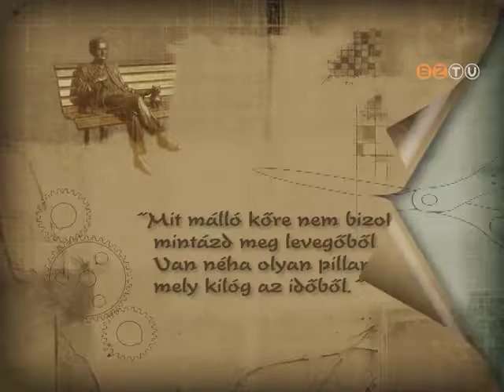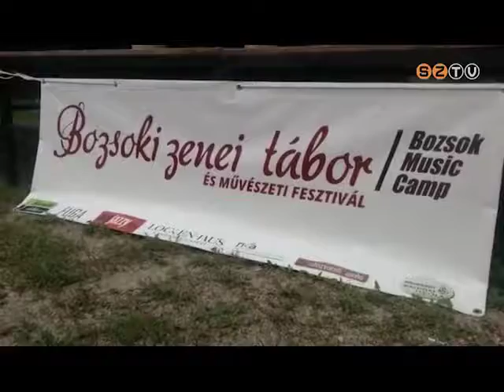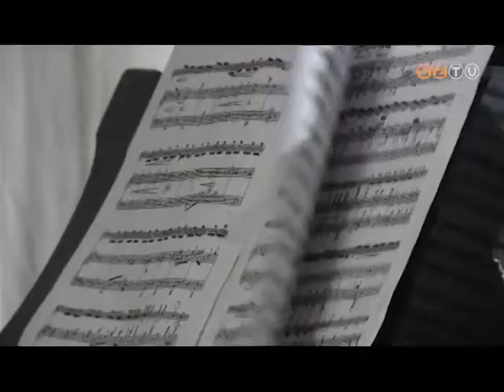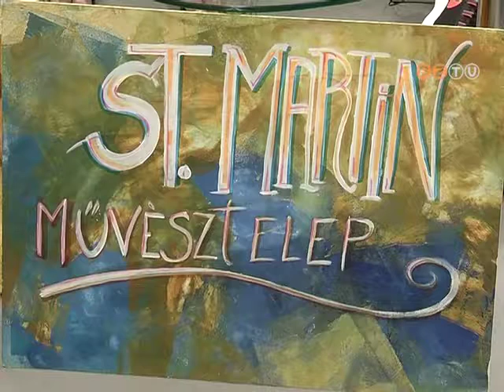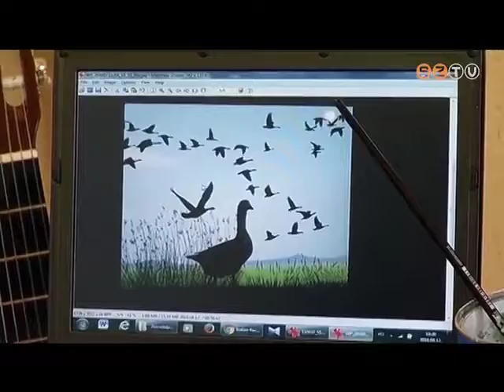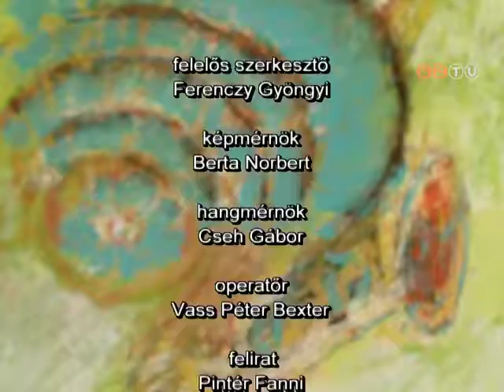Műhely - 2017. augusztus 1.